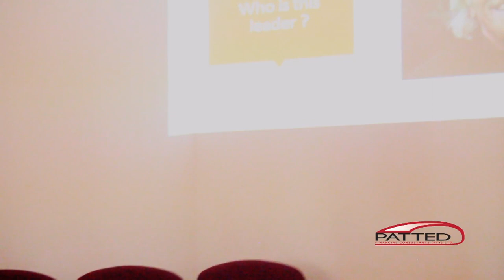Coach Ted at the National University of Lesotho with DSA & SRC - part 2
Leadership development is a vital skill for anyone in life but most importantly our practicing & future leaders.